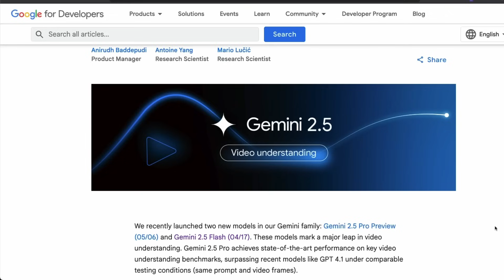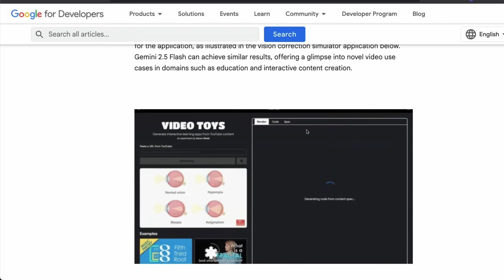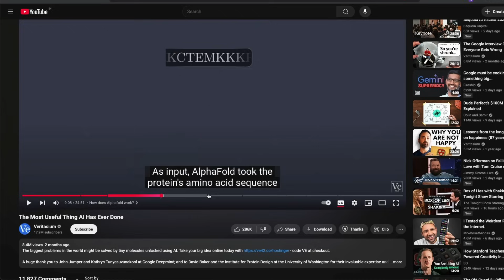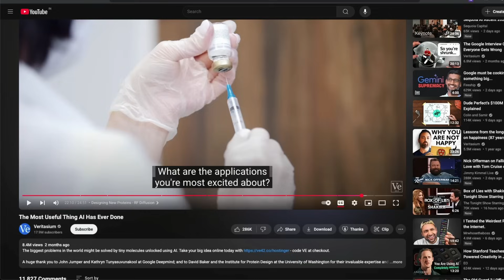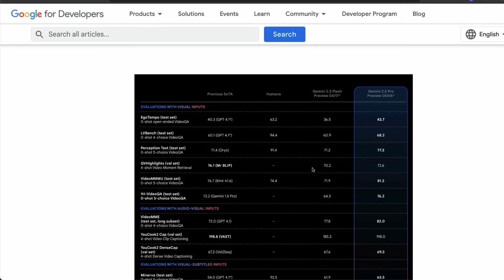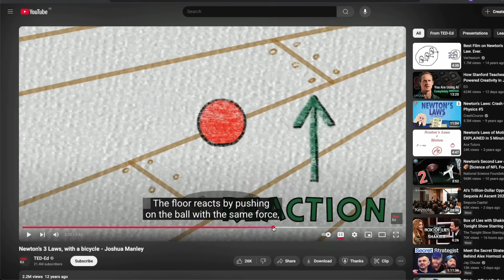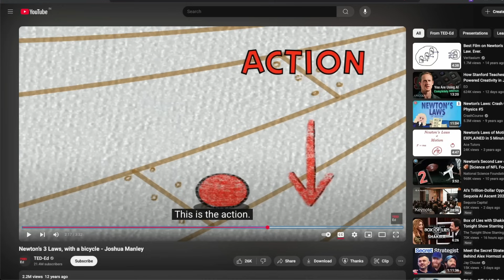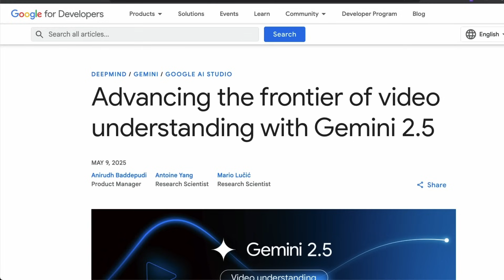Gemini 2.5 Unlocks HARD MODE (Video Understanding)!!!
Gemini 2.5 Pro Preview (05/06) and Gemini 2.5 Flash (04/17). These models mark a major leap in video understanding. Gemini 2.5 Pro achieves state-of-the-art performance on key video understanding benchmarks, surpassing recent models like GPT 4.1 under comparable testing conditions (same prompt and video frames).

Furthermore, it rivals specialized fine-tuned models on several challenging benchmarks (e.g. YouCook2 dense captioning and QVHighlights moment retrieval). For cost-sensitive applications, Gemini 2.5 Flash provides a highly competitive alternative.

Gemini video to learning app!